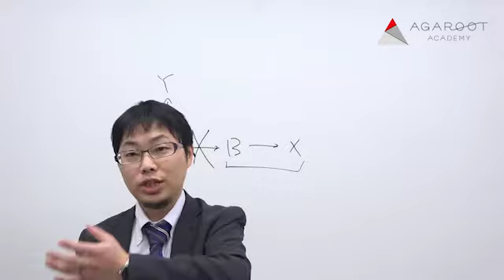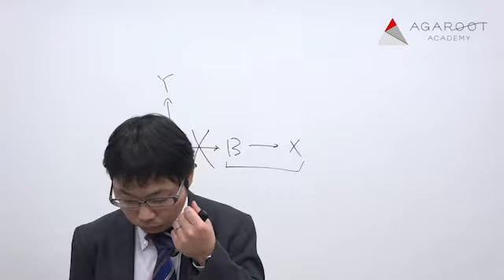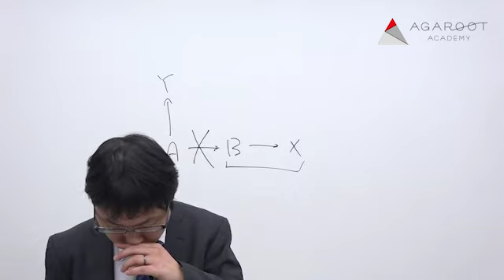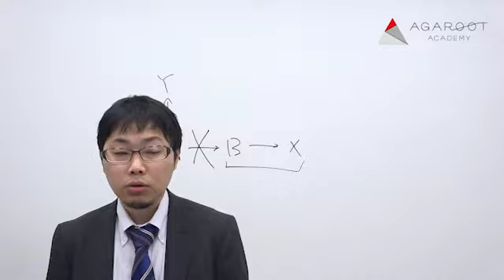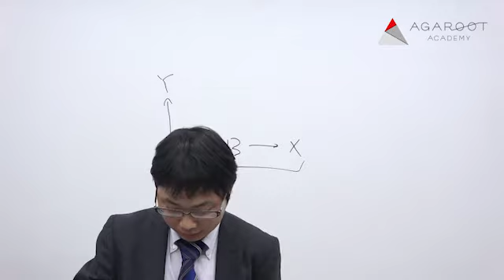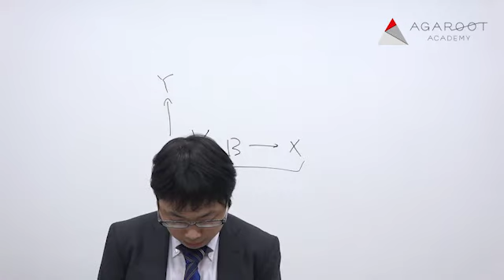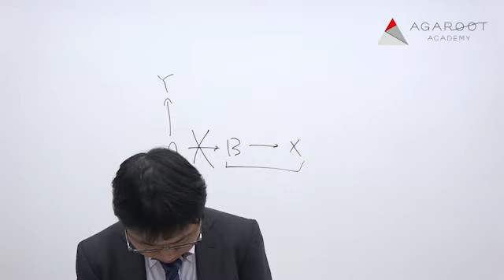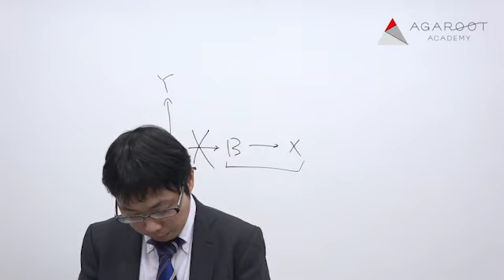予備試験論文過去問解析講座 平成29年 民事実務 2/2 岩瀬武講師｜アガルートアカデミー司法試験・予備試験